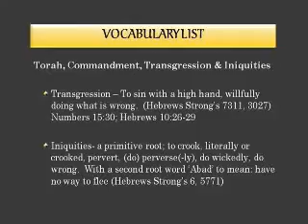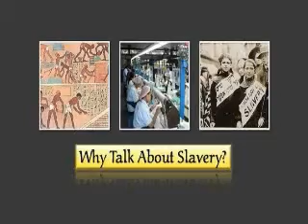Slavery in the Torah (bible) DVD part 1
Rabbi Williams talks about iniquity from the Slavery in the Torah DVD recorded at Yeshua is LORD Ministries Columbus Ohio. Get your copy at hebrewhq.com